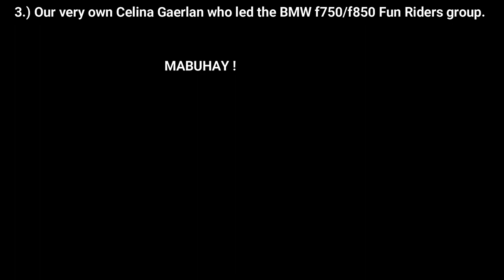BMW FUN RIDERS ride with Mocha Uson, OCT 17 2021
This is our second weekemd ride with BMW F750/850 Fun Riders. This time we are going to ESCALA, Tagaytay for our breakfast under the sponsorship of RSA MOTORS BMW.